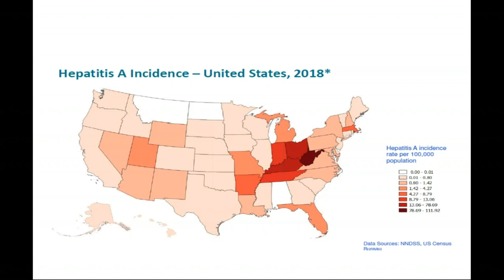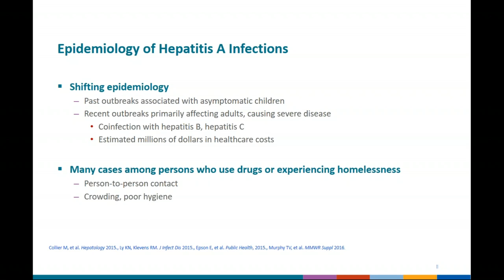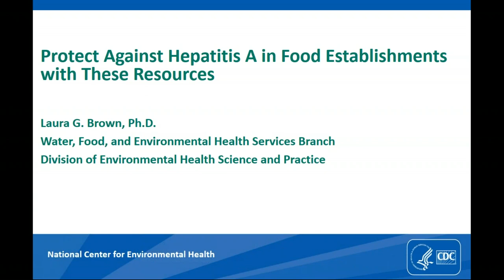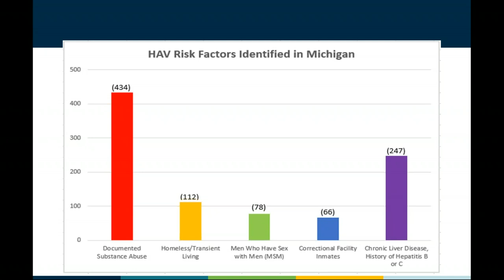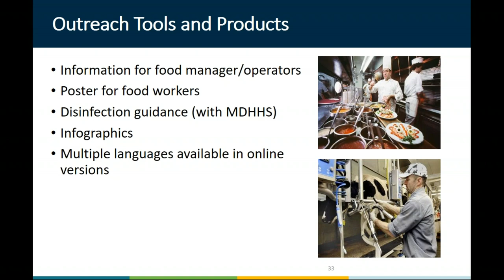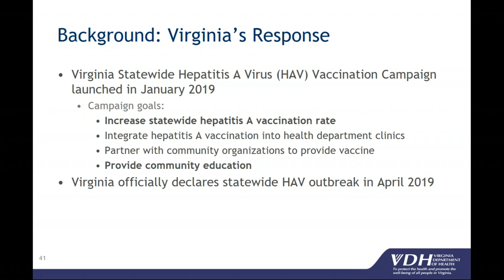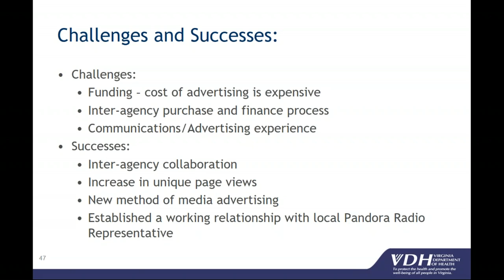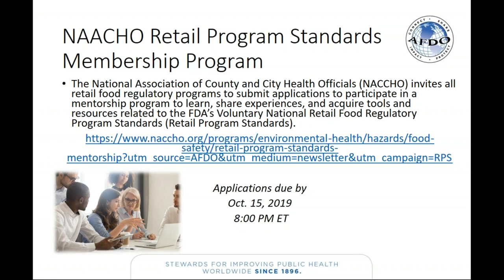Association of Food and Drug Officials